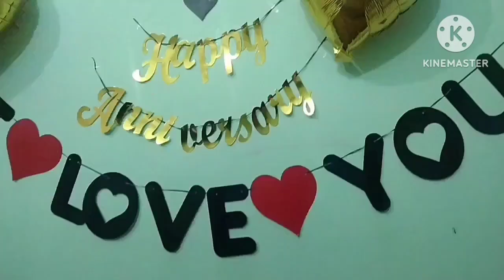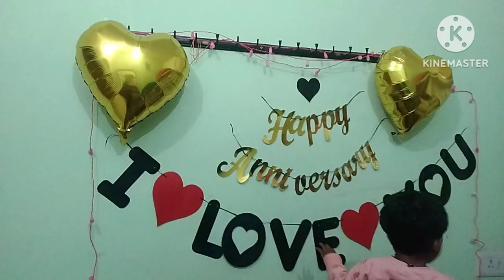शादी के 4 साल कब बीत गए पता ही नही चला जीवनसाथी 👨‍❤️‍💋‍👨अच्छा हो तो जिंदगीbhot ही खूबसूरत हो जाती है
Anniversary